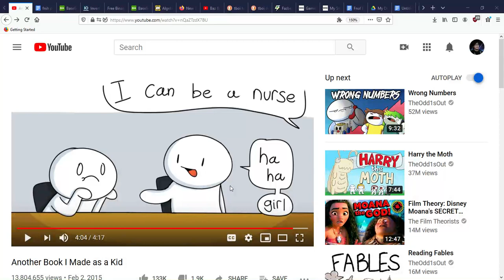fnaf 2 part 2 why just why